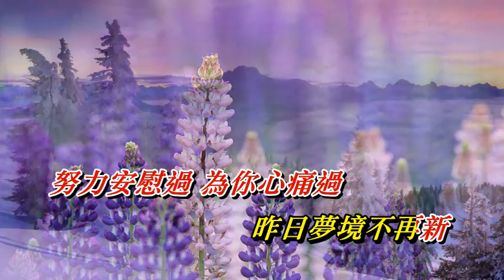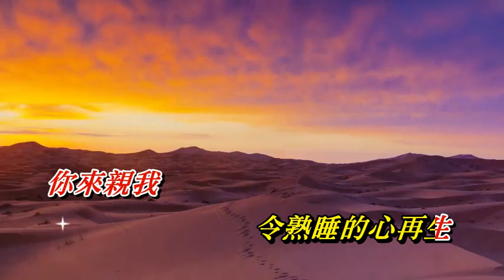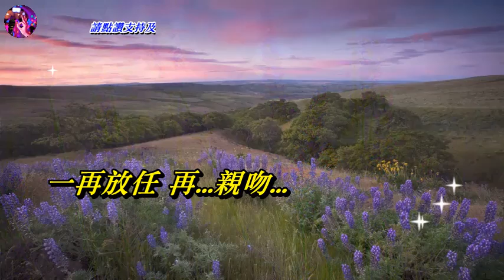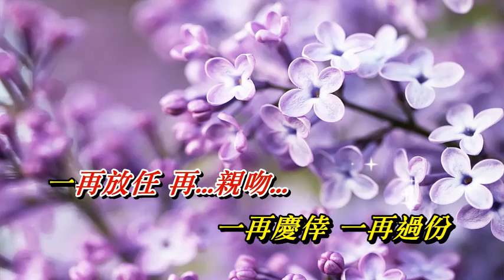一生也在等 羅敏庄〈壓聲卡拉版〉